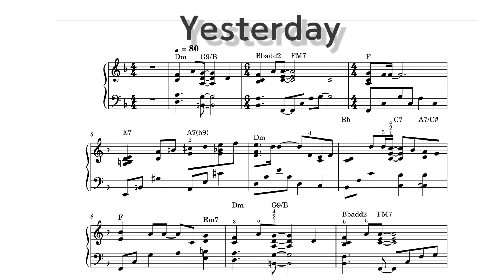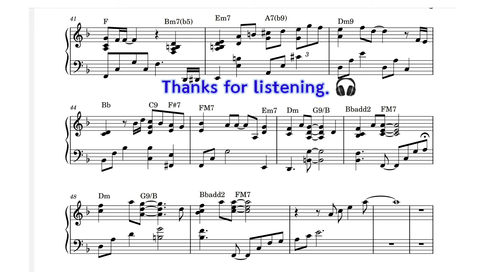Yesterday / Piano Sheet Music / Beatles / by SangHeart Play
Artist : Beatles